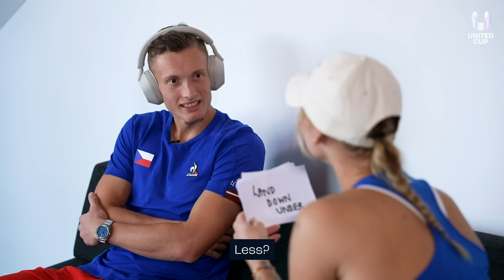The HEADPHONE Challenge: Aussie version 🐨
How would you do at the headphone challenge? 😂🎧